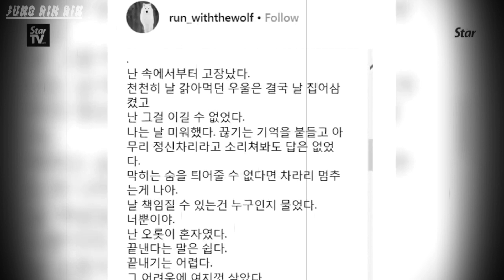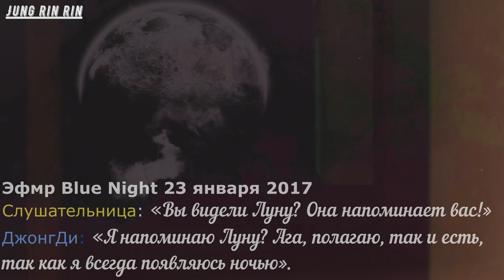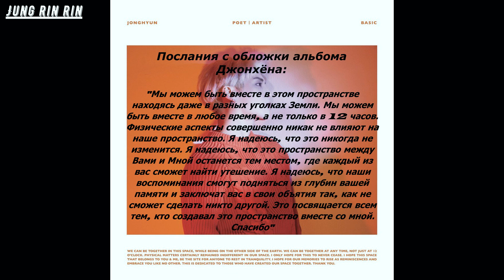ДжонХён❤️ Я не погасну ✨Красная луна 🌕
...Как так получилось, что уже год...Прости Джонхён♥...за позднею Любовь...Прости,мне очень жаль...Хочется хоть на пару минут,представить, что 18 числа не было...и всё хорошо.
Видео с камеры наблюдения... я смотрела часами, всё пыталась разглядеть твоё лицо,но...что именно я хотела увидеть?... спокойствие ?.
Когда ты увидишь красную Луну ещё хотя бы раз -
Это будет знак, что наяву твой мир в моём ещё не погас.
Это будет знак, что наяву я не погасну.